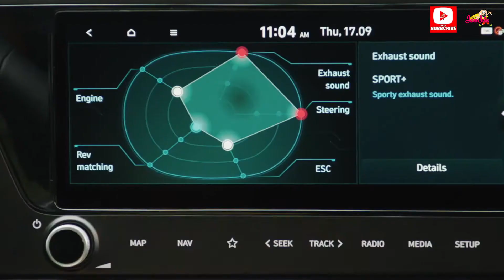Hyundai i20 N 2021 Ready to fight Clio R-interior and exterior-youtube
Power is provided by a new 201bhp 1.6-litre four-cylinder turbocharged petrol engine paired to a six-speed manual gearbox. Hyundai doesn’t intend to offer a dual-clutch automatic version, unlike the larger i30 N. Hyundai claims the i20 N weighs just 1,190kg - the same as the WRC car - which enables a 0-62mph time of 6.8 seconds and top speed of 143mph.